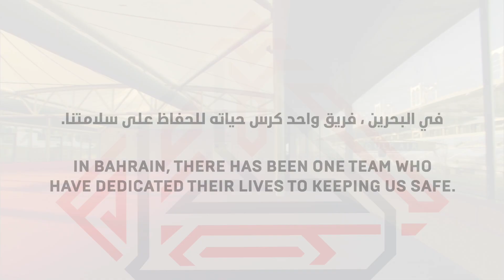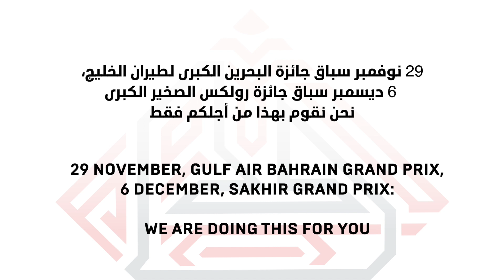ThankYou_OurHeroes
Let’s take a moment to say ThankYou_OurHeroes. F1 2020 is for you.